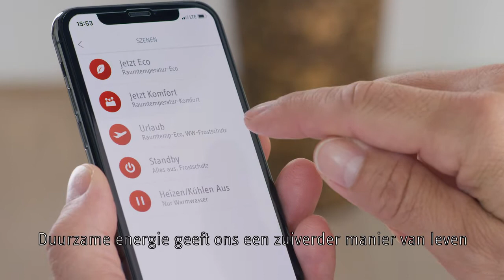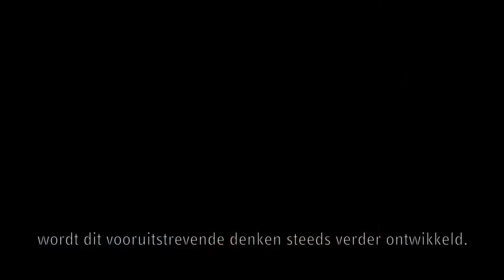Stiebel Eltron Film NL_BE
Stiebel Eltron